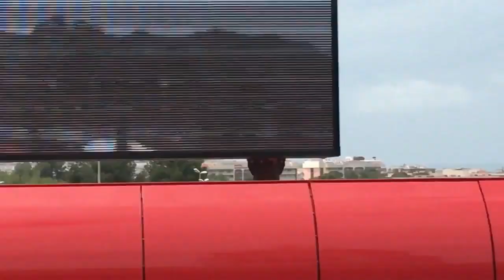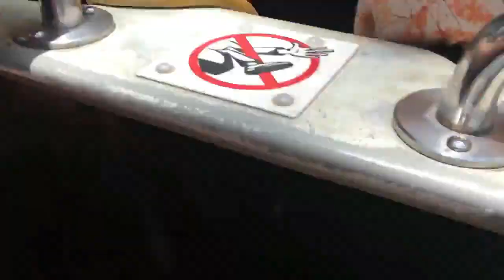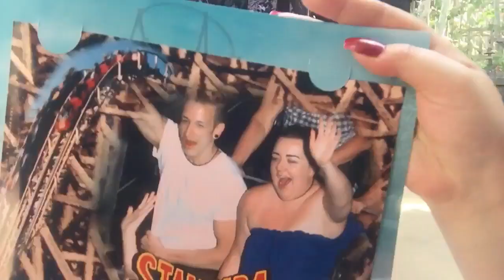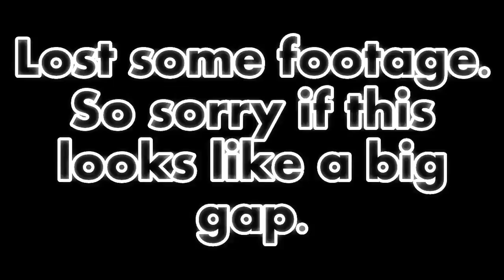WE WENT TO SALOU, SPAIN! | Travel Vlog 2018 *RE-UPLOADED*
This video was originally uploaded on 20 August 2018.
But Kelly has decided to re-edit it as her editing skills
have gotten alot better since when this video was first posted,
as it was the first video she had edited. Its also been shortened
down as the original travel vlog was over an hour long.
We went to Salou in Spain from 22/05/18 to 05/06/18.
So here is the vlog from that holiday(vacation).